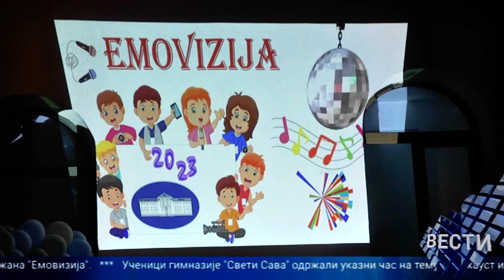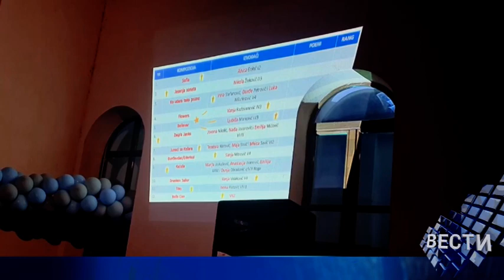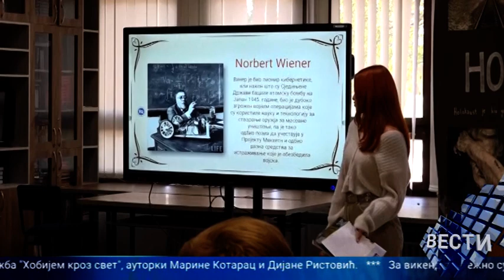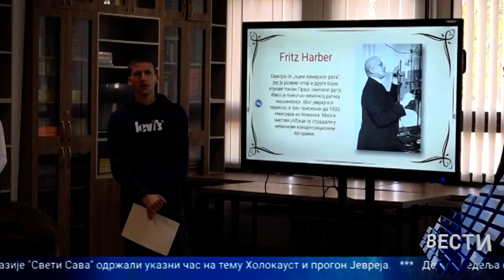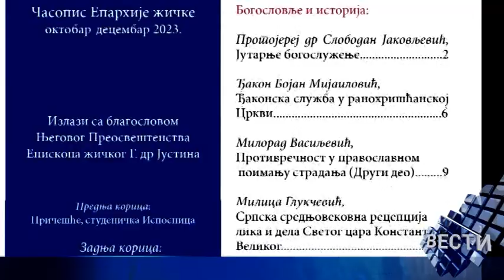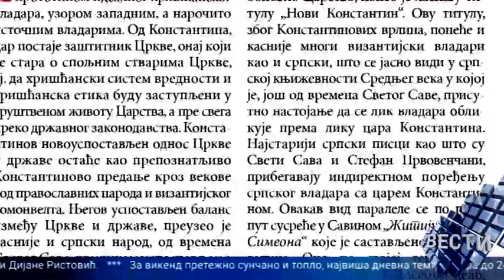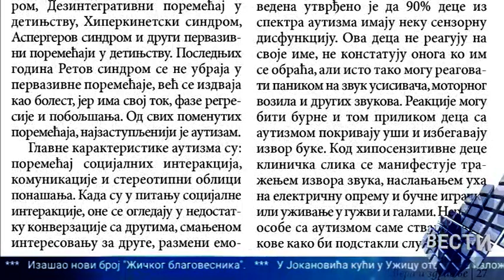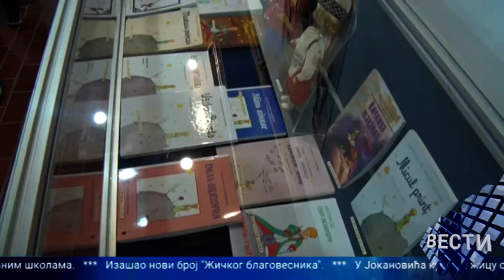Vesti 06 10 2023